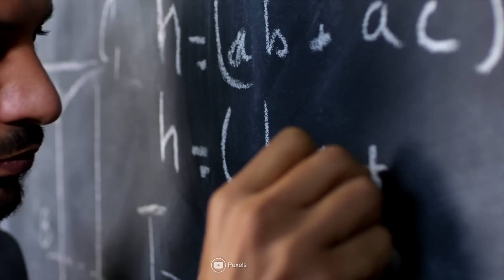PROFESORA REPRUEBA a ALUMNA por ESCRIBIR TAREA con LENGUAJE INCLUSIVO ¡Le PUSO un 1!